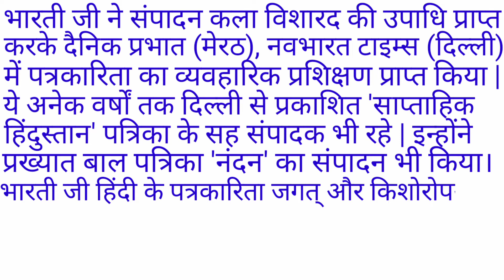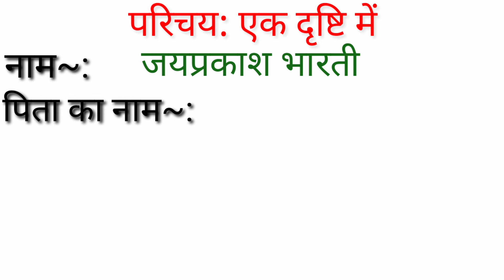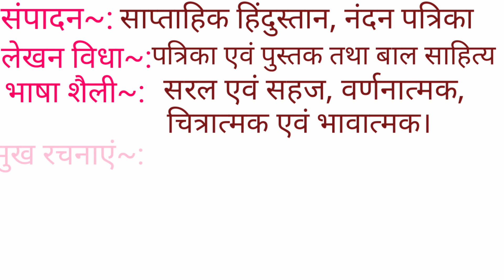जयप्रकाश भारती का जीवन परिचय | class 10th.Up board examination